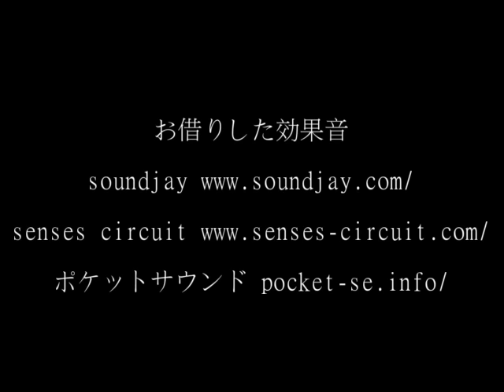バグズ･キングダム【Lego Stopmotion Movie】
200X年、地球は巨大な昆虫に支配されていた！
画質向上版です。